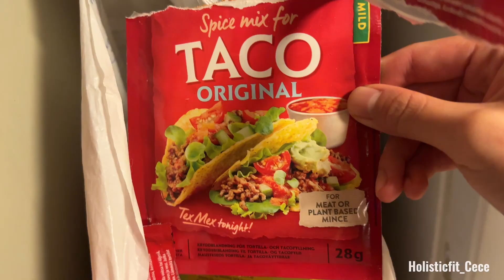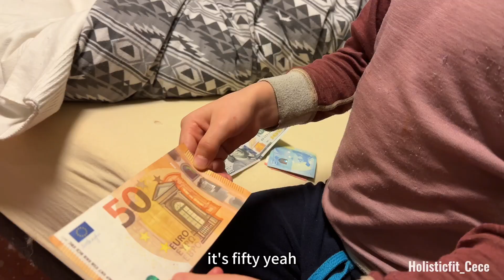打工换宿是去做保姆吗｜漂泊的目的是什么｜我离开了挪威小镇